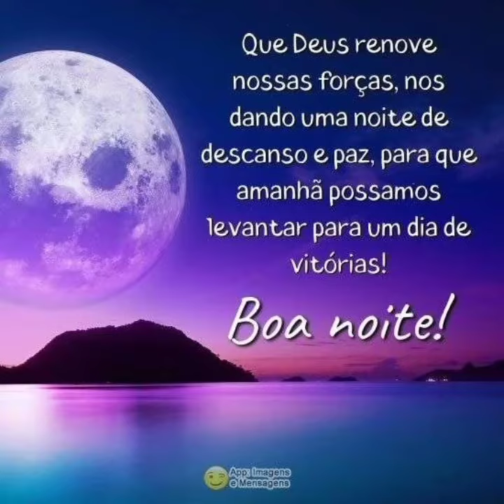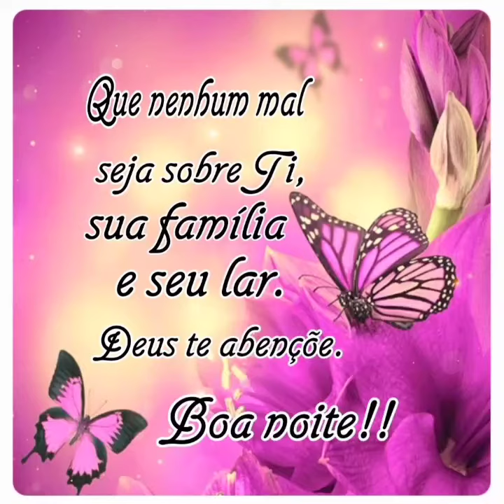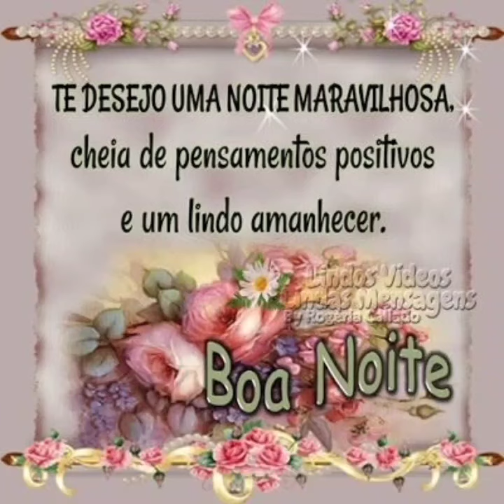LINDAS MENSAGEM DE BOA NOITE